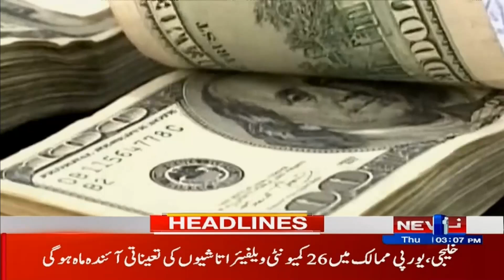Headlines 3PM | Imran khan | News One